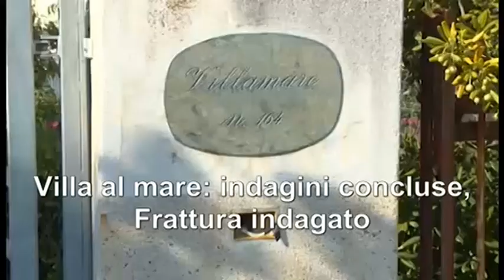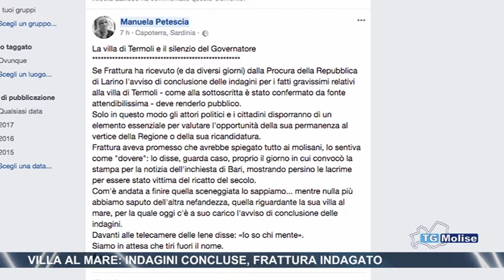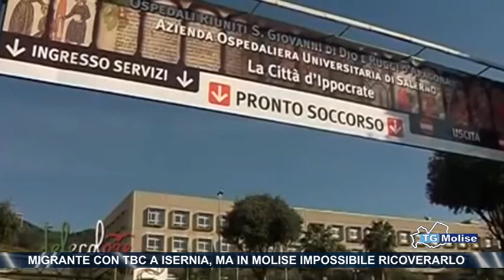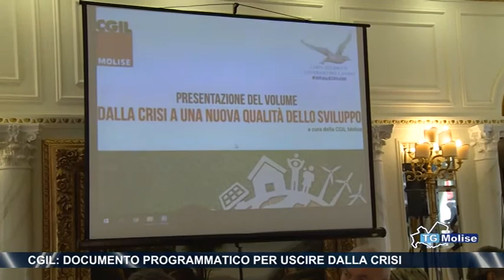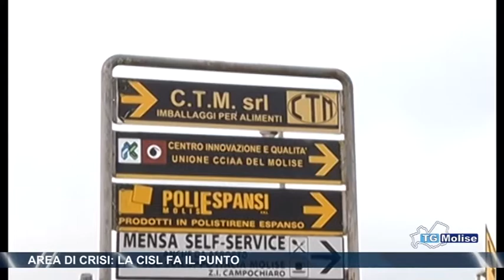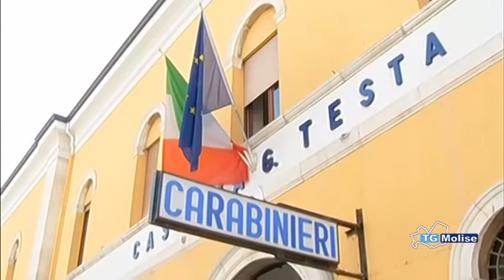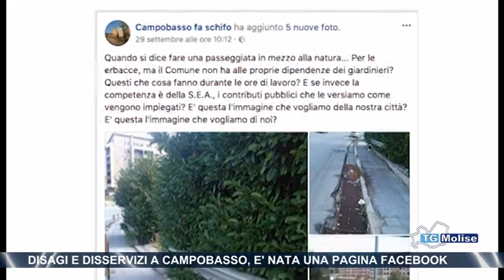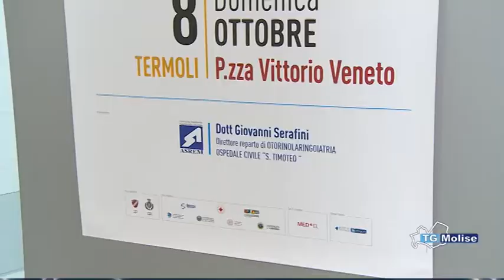Tg Molise - Telemolise 07/10/2017 - Edizione 14:00